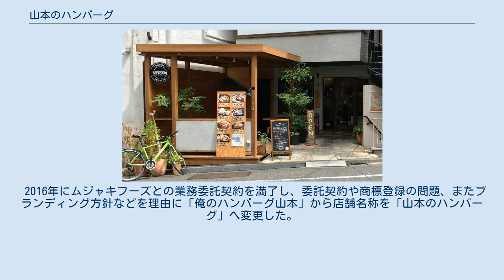山本のハンバーグ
恵比寿_(渋谷区)
山本のハンバーグは、株式会社俺カンパニーが東京都に展開するハンバーグ専門レストランである。
 2005年6月に創業し、2016年6月より前身である俺のハンバーグ山本から名称変更した。
 俺のシリーズや俺のハンバーグと同系列店と認識されることもあるが、経営母体はそれぞれ別である。
 看板メニュー「山本のハンバーグ」 ハンバーグ専門店としてのコンセプトは、「ごちそう」。
 煮込みハンバーグの看板メニュー「山本のハンバーグ」を中心に季節限定・店舗限定のハンバーグなども充実している。
 近年では「地域に永く愛される店」を目指しており、ふりかけ代わりの食べるラー油、カレー、犬用ハンバーグなど、地域ユーザーに適応する商品も提案・提供している。
 芸能人の利用も多く、一部芸能人ファンにより店頭に長蛇の列ができるなどの光景も時折みられる。
 2016年7月現在 株式会社俺カンパニーは、2007年9月19日設立し、飲食店山本のハンバーグを展開している企業。
 本社は東京都渋谷区恵比寿南に所在。
 2005年にムジャキフーズの独立支援制度を利用し、俺のハンバーグ山本 恵比寿本店を出店した山本昇平が独立・起業し現在に至る。
 2016年にムジャキフーズとの業務委託契約を満了し、委託契約や商標登録の問題、またブランディング方針などを理由に「俺のハンバーグ山本」から店舗名称を「山本のハンバーグ」へ変更した。